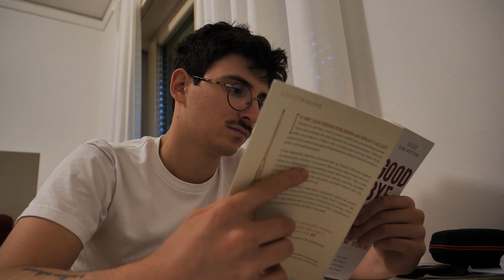je ne suis pas heureux - R. Wood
J'ai vécu un rêve pendant 5 mois, mais maintenant je vis le contre-coup. Et c'est dur.
J'ai toujours été honnête dans mes vidéos. Je trouve que c'est une bonne chose de partager son ressenti et ses sentiments parce que j'ai l'impression que ça manque dans nos vies. On a tendance à cacher les choses, ou faire comme si tout allait toujours bien. Pour une fois je vous parle pas de quelque chose de joyeux, mais je reste vrai et honnête.
Peut-être que vous trouverez ça un peu pathos, ou pas légitime, mais j'avais envie d'en parler, et je suis assez fier d'avoir partagé tout ça aujourd'hui.

Sinon je tourne aussi avec un GH5.
Dis moi en commentaire si tu veux que je mette les liens vers les pages amazon pour être mainstream

2021 R. Wood copyrighted vlog (c'est pas vrai c'est pour le style)